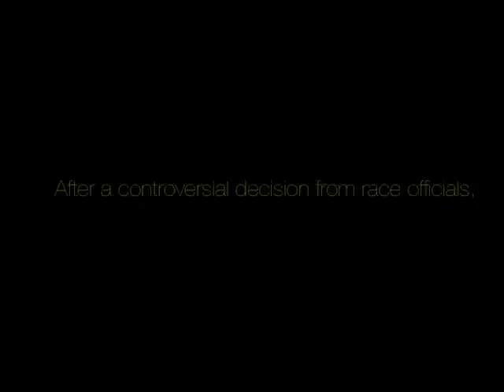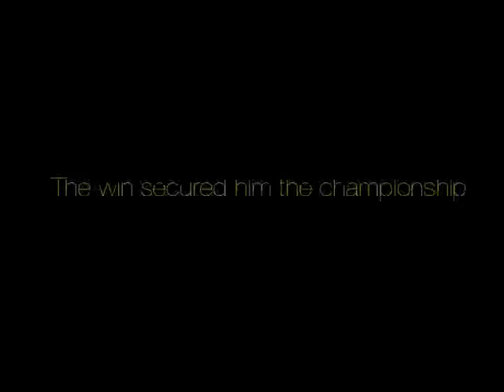Craig Dolby - Formula Renault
Craig Dolby's Formula Renault Championship win secured at Spa Francorchamps, Belgium